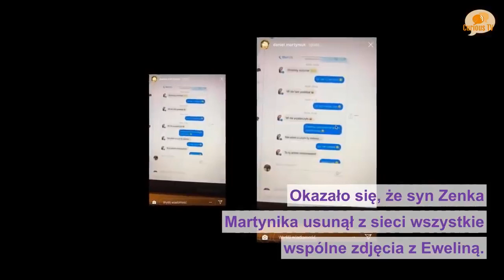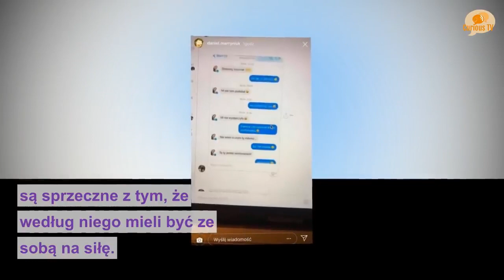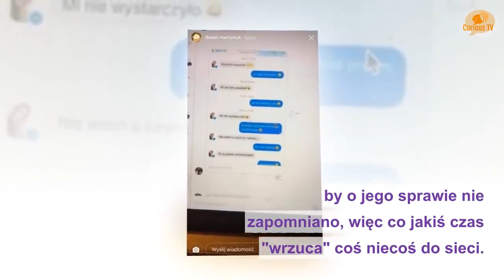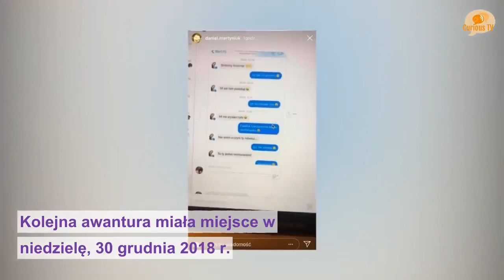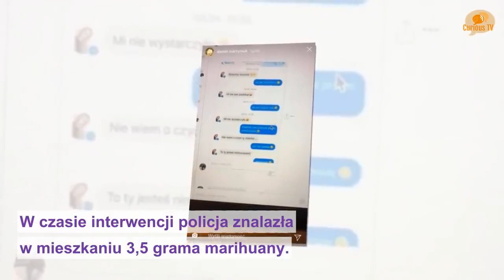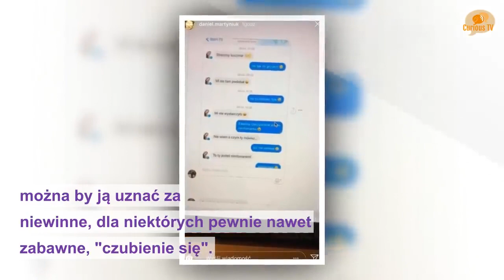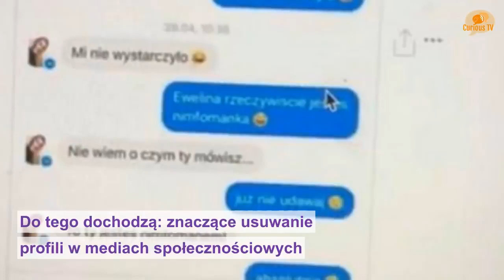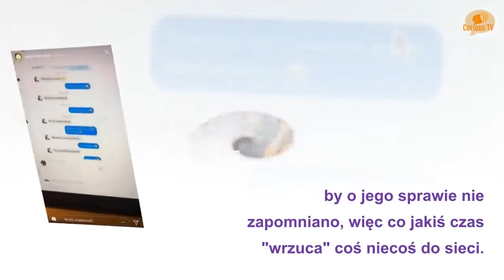Daniel M. zrobił to ciężarnej żonie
Daniel M. postanowił definitywnie wymazać z pamięci swoją ciężarną żonę. Okazało się, że syn Zenka Martynika usunął z sieci wszystkie wspólne zdjęcia z